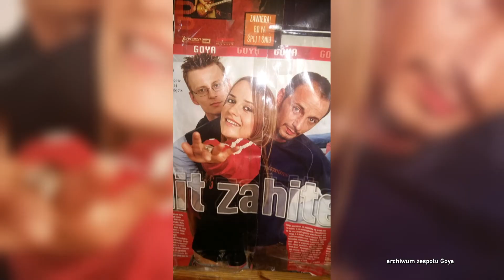Ola Adamska opowiedziała, jak wcieliła się w postać więźniarki Pati w serialu "Skazana"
Oglądaj serial "Skazana" od 27 kwietnia w TVN oraz w Playerze
Największy hit jesieni pod marką Player Original nareszcie w TV! Sędzia Alicja Mazur, znana ze swojej surowości wobec przestępców zostaje oskarżona o zabójstwo, którego nie popełniła. Trafia do więzienia, gdzie musi przetrwać wśród kobiet, na które sama wydała wcześniej wyrok. Przy życiu trzyma ją nastoletnia córka oraz chęć zemsty na tych, którzy ją wrobili.
Czy poradzi sobie z czyhającym za każdym rogiem zagrożeniem?